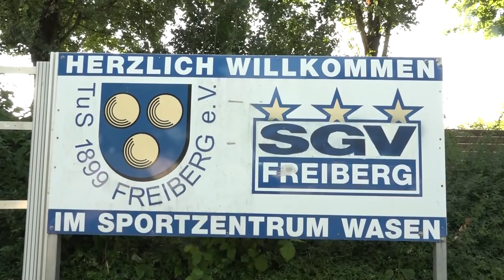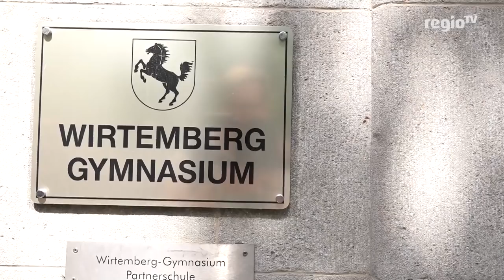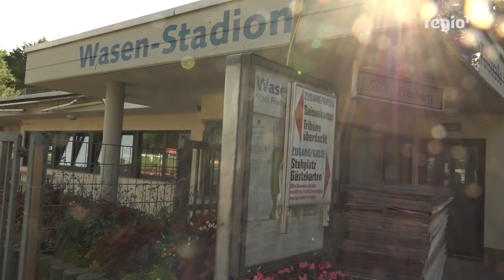Ambitionierter Fußballtrainer | 18.10.18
Seit eineinhalb Jahren ist Ramon Gehrmann aus Waiblingen Fußball-Lehrer. Damit dürfte er auf Profiebene trainieren. Aktuell steht er aber noch beim SGV Freiberg in der fünftklassigen Oberliga in der Verantwortung.